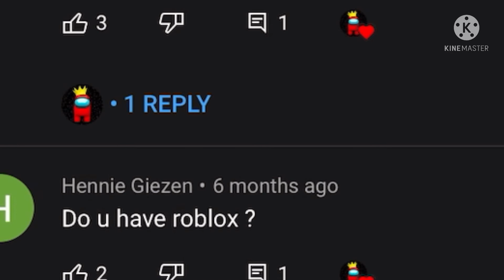Very reasonable question on a reasonable video 🧐